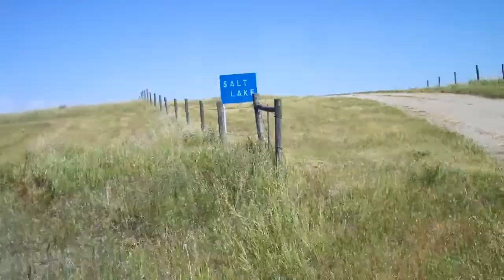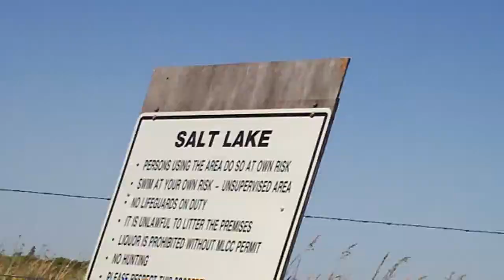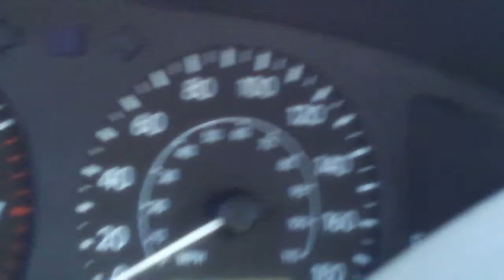Return to the Edge of Nowhere Part IV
Earl and his Mom drive by River Valley School near Virden, Manitoba. The land for River Valley School was donated by his mother's grandfather, just as Salt Lake, also seen in this video, was donated to the community by her parents.